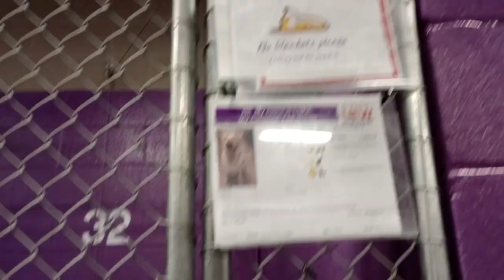Luke 1y Pet Id 924296 kennel 32 HSSAZ shelter began very unsure of me .. by&by my presence was ok496